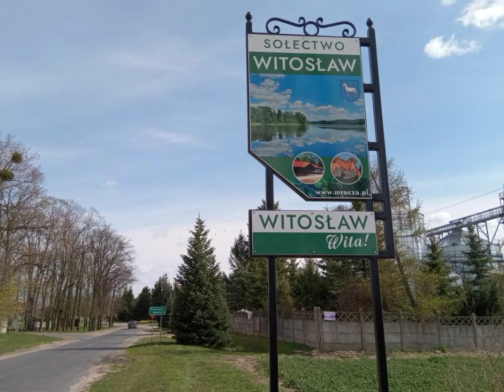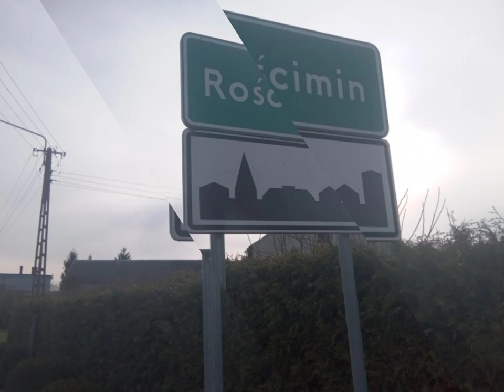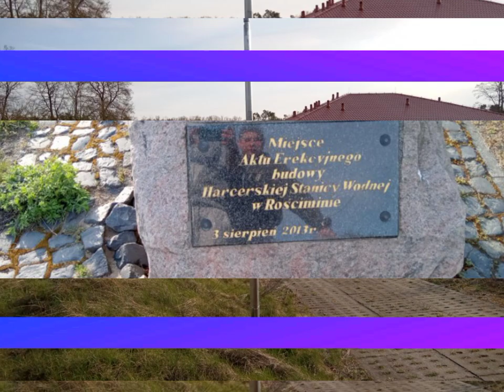skrót filmu Rajgród Jeziorki Witosław Orle Roscimin